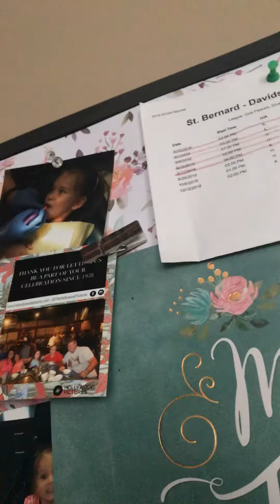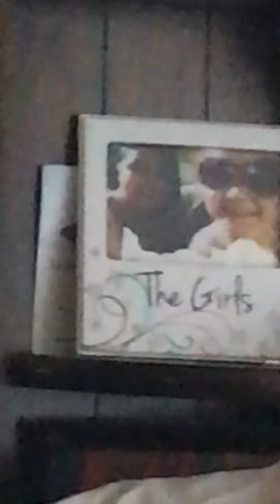October 6, 2019